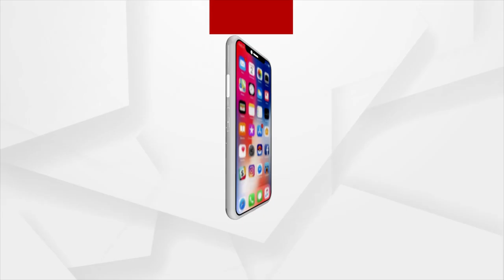ଲଘୁଚାପ ଜନିତ ଲଗାଣ ବର୍ଷାରେ ଵେହାଲ ବାଲେଶ୍ବର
ବାଲେଶ୍ବର ପୌରାଞ୍ଚଳରେ ଅନେକ ସ୍ଥାନରେ ବର୍ଷାଜଳ ନିଷ୍କାସନ ହୋଇପାରୁନାହିଁ । ଫଳରେ ରାସ୍ତାରେ ଲହଡି ଭାଙ୍ଗୁଛି ବର୍ଷା ପାଣି । ବାଲେଶ୍ବର ଶୋଭାରାମପୁର ଗୁଡିପଦା ଅଞ୍ଚଳରେ ରାସ୍ତାରେ ଗୋଟେ ଫୁଟର ବର୍ଷା ଜଳ ପ୍ରବାହିତ ହୋଉଛି ।